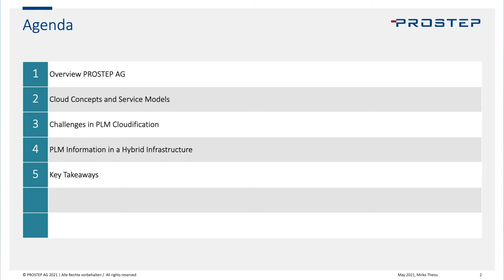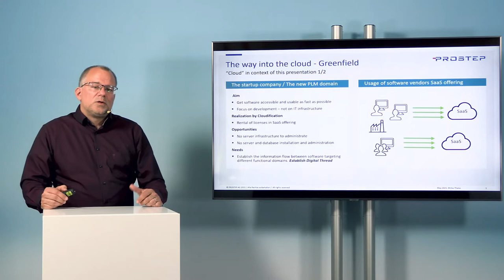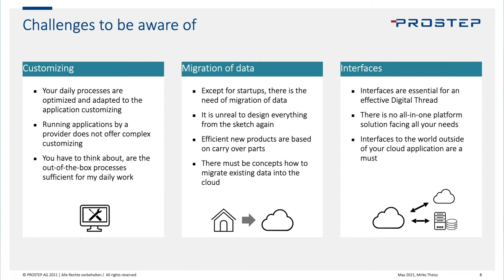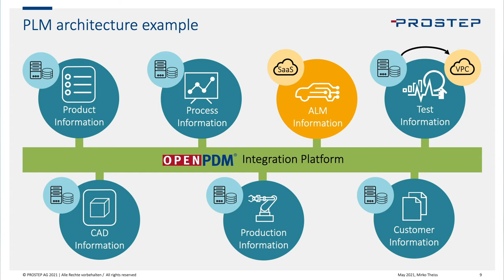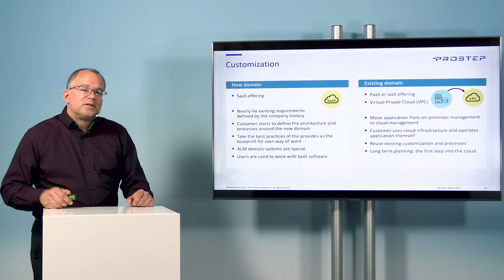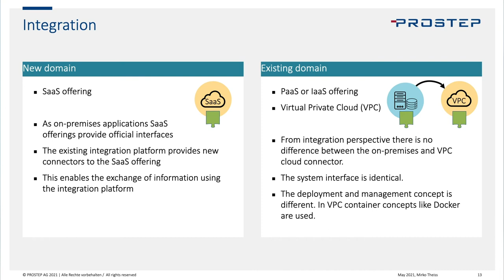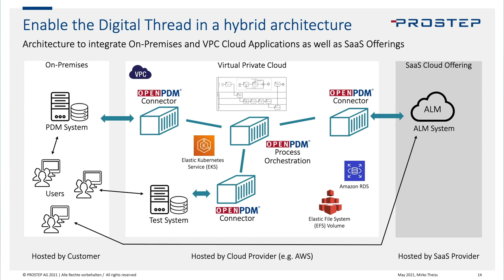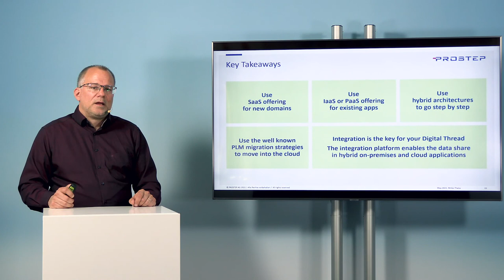Cloudification in PLM context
PLM-Cloudification with OpenPDM9

Some organizations are undergoing changes to “100% Agile”, with an IT-strategy to become a data-driven enterprise. This has led to an increased focus on cloud-native technologies and architectures. That pushes classical IT-solutions in the PLM-domain into public cloud with new tech stacks that require new skillsets to be able to integrate these applications into the existing system landscape. This presentation covers the innovation project to migrate an existing on-premise data supply solution based on the latest OpenPDM9 version deployed on AWS cloud. We will tell you about IT-architecture, CI/CD-pipelines and tech stack along with our experiences from the trenches of an ongoing project as one of the first customers to deploy OpenPDM9 in the cloud.